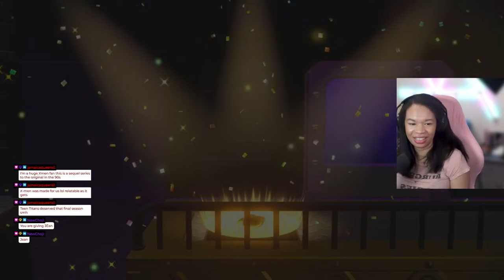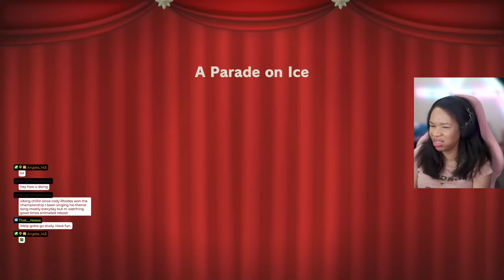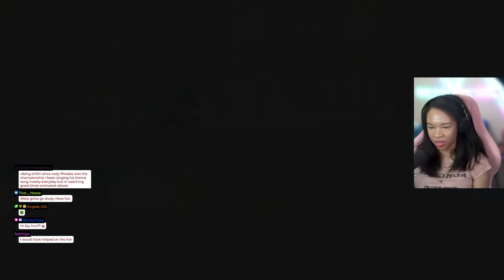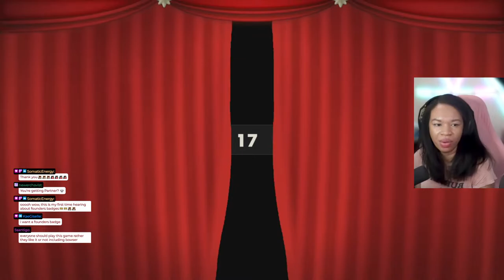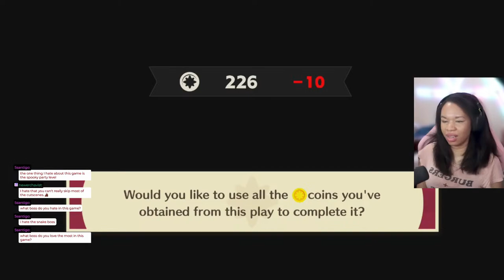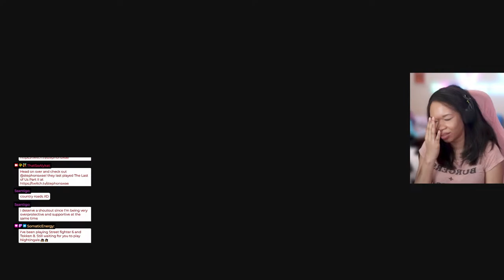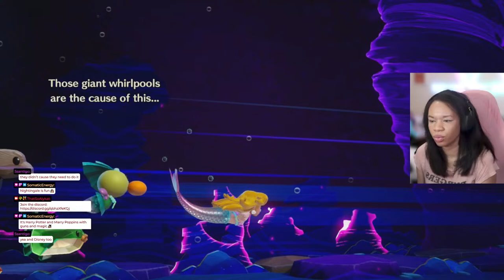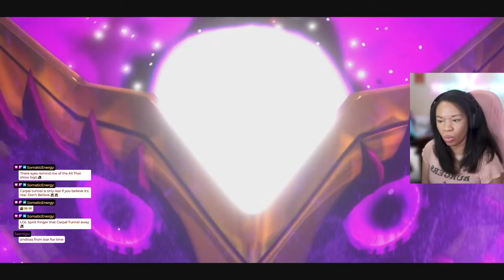Lets Play Princess Peach: Showtime! Ending | Product provided by Nintendo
Now playing through Princess Peach showtime